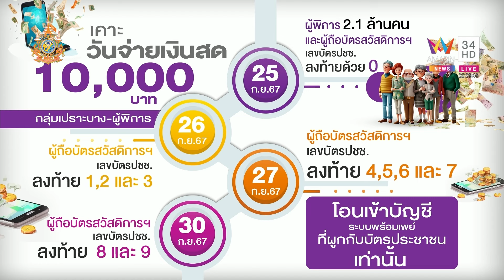เคาะแจกเงิน 10,000 บาท ให้กลุ่มเปราะบาง-ผู้พิการ เริ่มโอน 25 ก.ย. นี้ | ทุบโต๊ะข่าว | 17/9/67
ครม.เคาะ 10,000 บาท ให้กลุ่มเปราะบางผู้พิการ กระตุ้นเศรษฐกิจ จ่าย 4 วันเริ่ม 25 ก.ย. ส่วนผู้ตกหล่นจะโอนอีก 3 รอบ สามารถแก้ไขถูกบัญชีพร้อมเพย์ได้